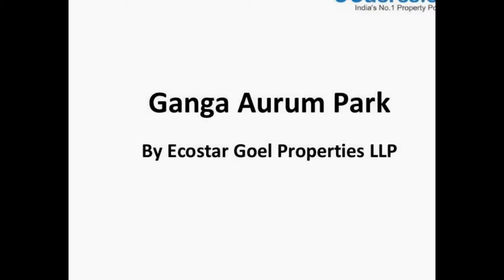Ganga Aurum Park